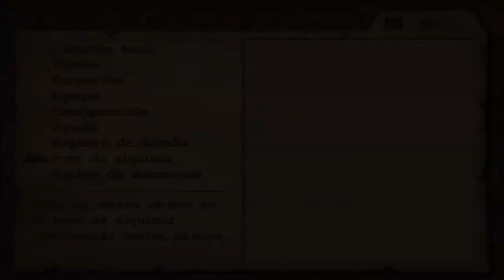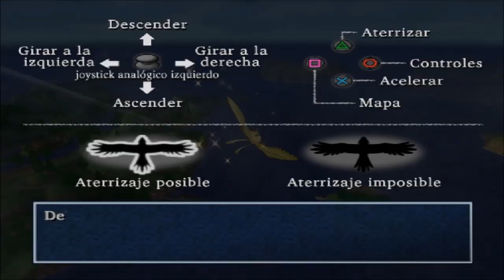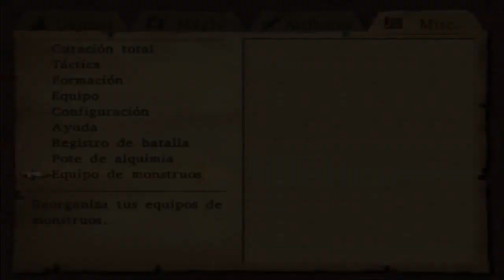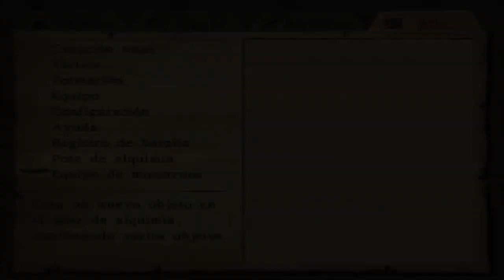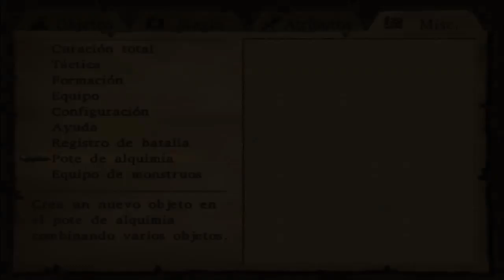Dragon Quest VIII el periplo del rey maldito Pt.45: Valle Triangular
Llegamos a un lugar inhóspito y lleno de cosas interesantes

este vídeo contiene 2 minutos en silencio, lo siento, no pude hacer nada T_T

break 9
texturas para minecraft
azul yrojo
elrubius minecraft diversity
ifwcrextion z
gona89 slender
bri9 minecraft
mapas dd
miderrebo
golem word
celopand skyblock
mapa
crafteo
gona 89
gona89 de aventuras
epilep cia
aviici
el cubo
carlos santana
descargar mapa de
creepers
luzugames knack
fred español
aqua barbie-girl
1.4.7 mods
thrift shop
bersgamer
de chamaquito
mapa minecarft 1.6.4
killer karaoke
halo 5
herobrine minecraft
ale3xelcapo
alexby11
luzu
cizalla
tasha y perico
esvandaltoystory2
cube land
lacajacafe minecraft
comojugar onli minecraft
mario bros expertos
killercreeper55
elrichmc
alexelcapo
willyrex
tonacho
vegetta777
killercreeper55 casa medieval
vegeytta777
alexcapo
entrevista graciosa killercreeper55
frases gamer
cazadores de slimes
510dual510
codrockys
sujeto 323
dancingperal